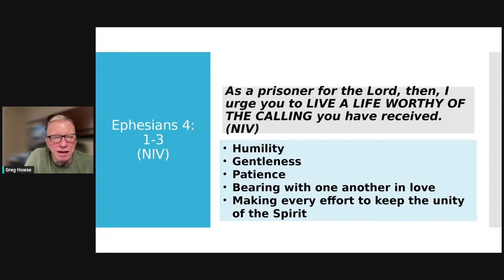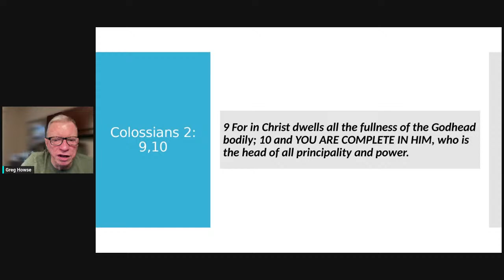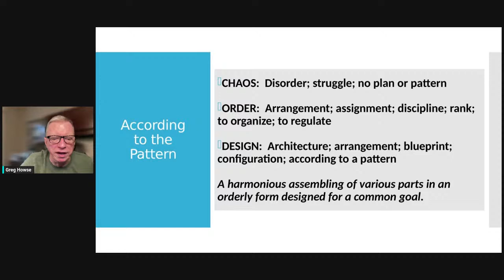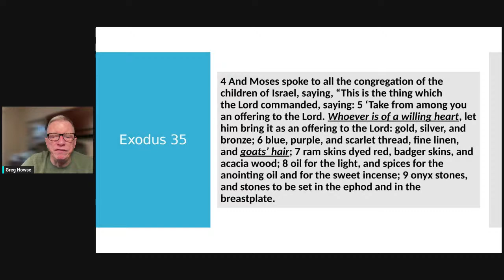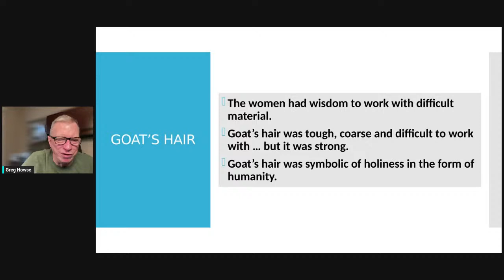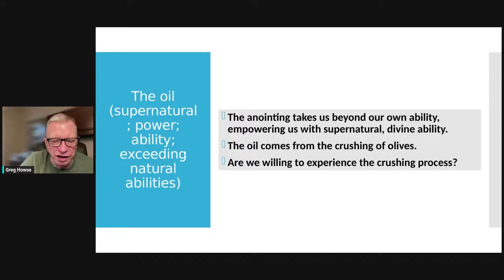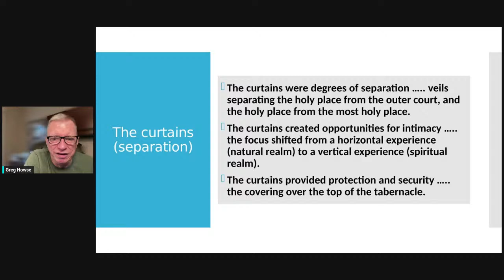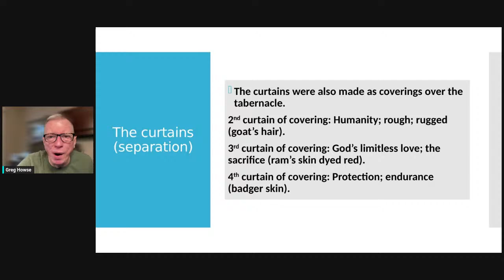DESIGN #2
The design of the tabernacle